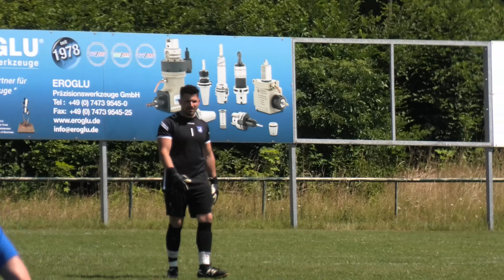Relegation zur Bezirksliga - FC Bad Urach - SGM Altingen/Entringen I - Erste Halbzeit